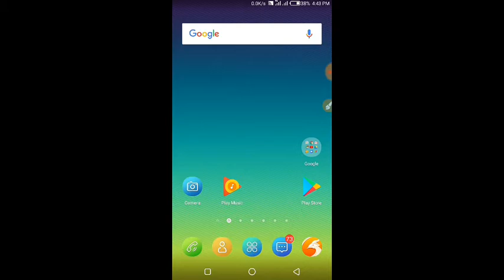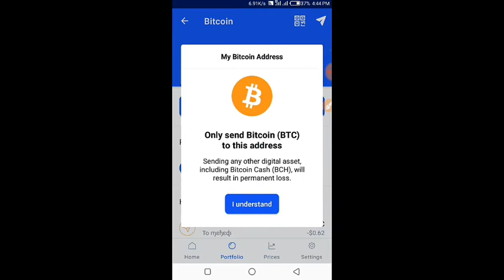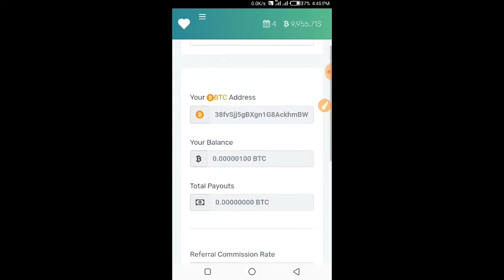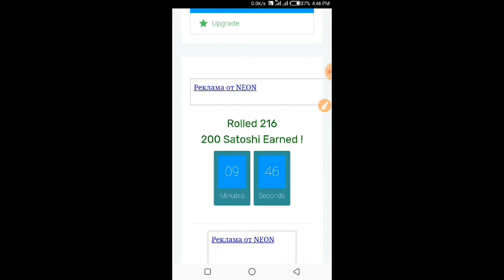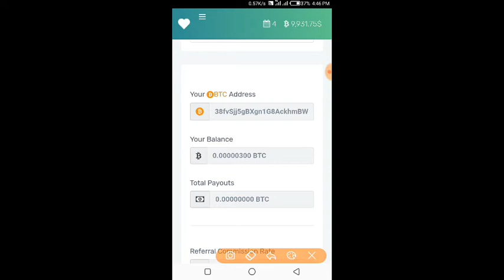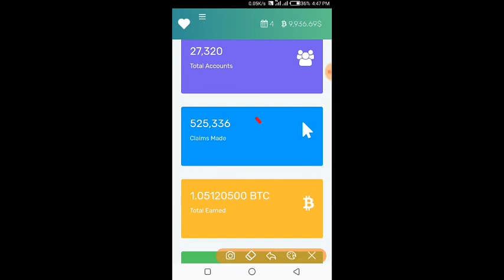Everyday 10k-30k Bitcoin Earn ilovebtc.fun Site Without Invest / BTC Earn / Online Income Btc 2019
📱🌠🌷Well Come To My🌹 " Star_Shanto_BD / Star_Shanto YT Channel.🥀